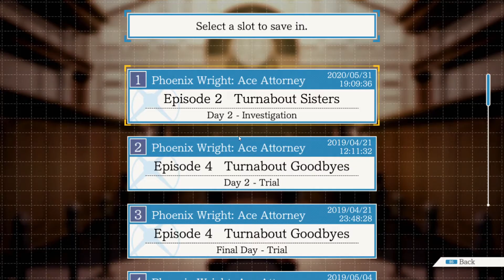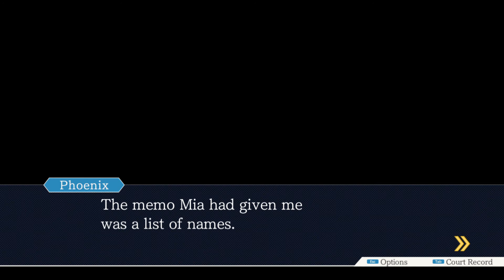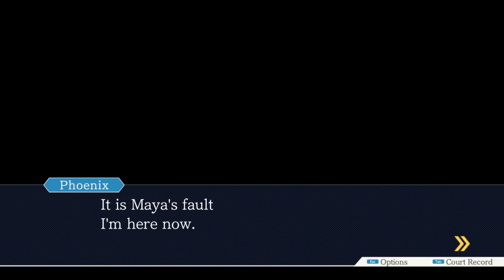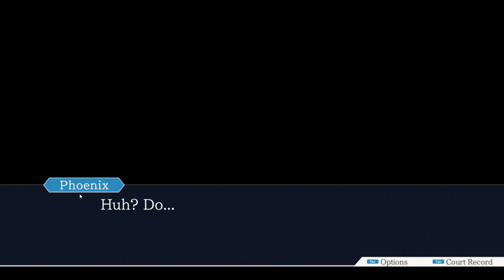Time to fight Redd White. Phoenix Wright Ace Attorney Trilogy Episode 2, part 5.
The end of Redd White.